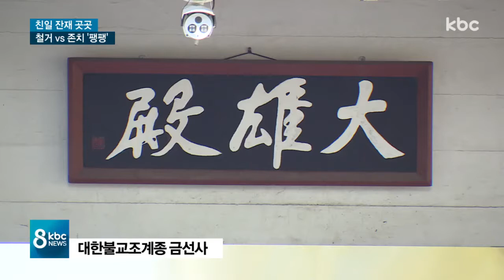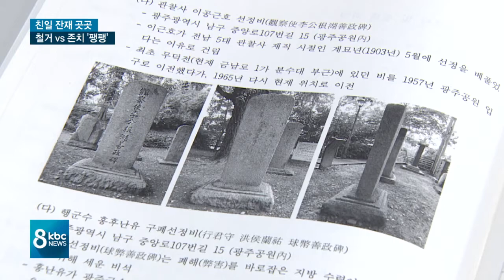친일 잔재 광주 20여 곳.."활용" vs "철거"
우리나라가 광복 된 지 73년이 지났지만 일제강점기의 흔적은 광주 전역 곳곳에 남아있는데요.

시민들은 친일 청산에 한 목소리를 내고 있지만, 잔재를 처리하는 방식에 대해선 의견이 엇갈렸습니다.

전현우 기자가 취재했습니다.